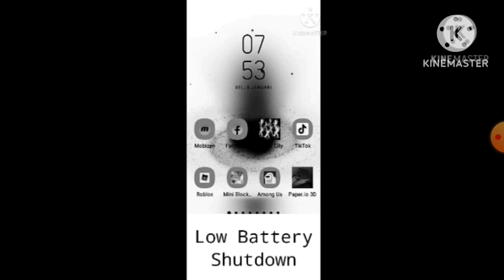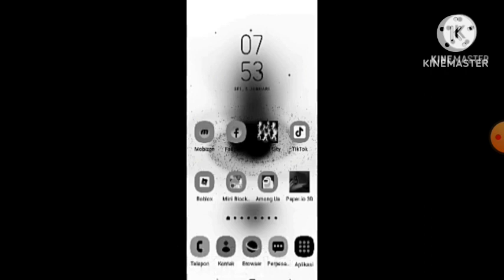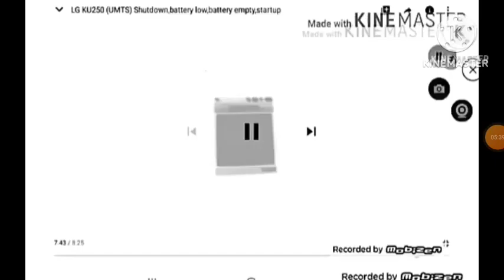2023年4月22日